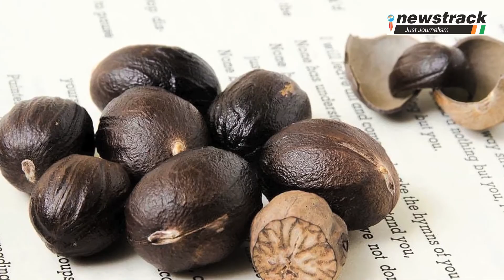स्किन से जुड़ी हर प्रॉब्‍लम को दूर करता है जायफल, ट्राई करके देखिए | Nutmeg For Skin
जायफल का महत्व केवल स्वाद तक नहीं यह सेहत के खजाने से भी भरा है। जायफल में कई औषधीय गुण होते हैं। नटमेग तेल और मक्खन से आप अपनी खूबसूरती को भी निखार सकते हैं।